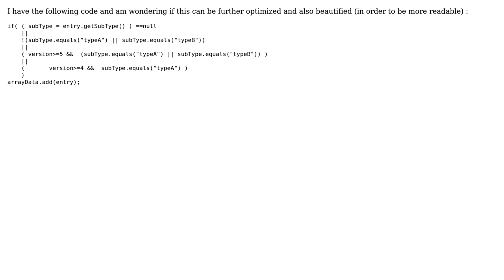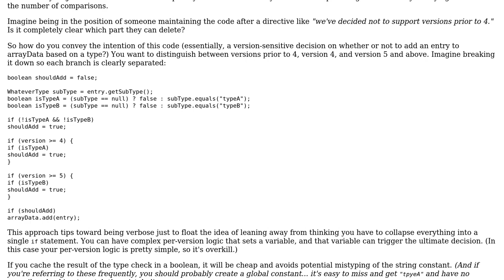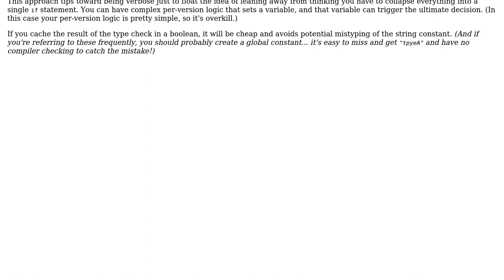Code Review: Optimize/Beautify Boolean Statement in Specific Code (2 Solutions!!)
Code Review: Optimize/Beautify Boolean Statement in Specific Code

With thanks & praise to God, and with thanks to the many people who have made this project possible! | Content (except music & images) licensed under CC BY-SA | Music | Images & others | With thanks to user Menelaos user konijn user HostileFork says dont trust SE and the Stack Exchange Network Trademarks are property of their respective owners. You are responsible for your own actions.